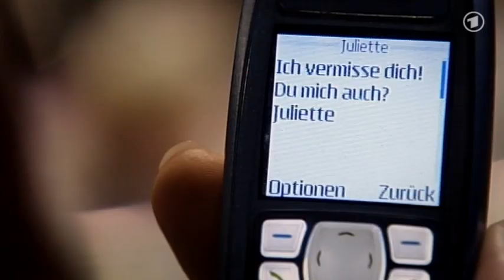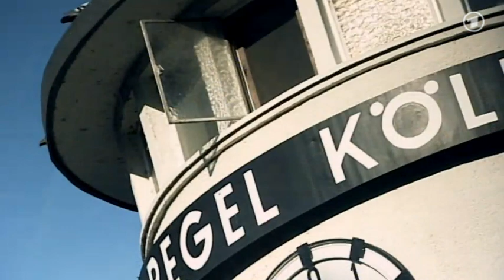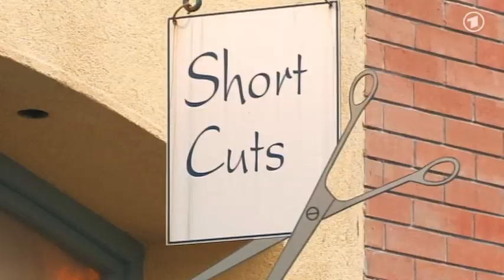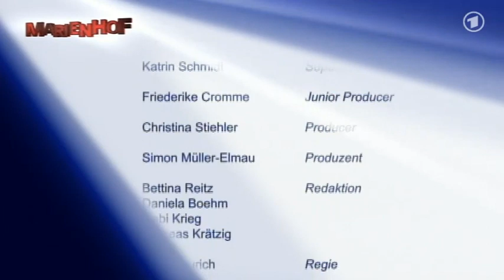MARIENHOF FOLGE 3789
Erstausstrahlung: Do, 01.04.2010